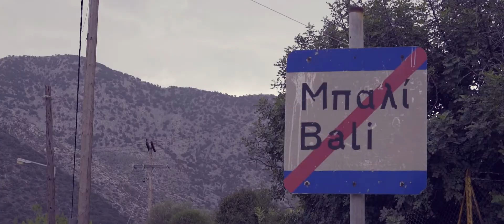OSM minutes of 2015 - CRETE. ROADTRIP.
“The most beautiful things in the world cannot be seen or touched, they are felt with the heart.”
― Antoine de Saint-Exupéry, The Little Prince

27 + ºC. 7 days. over 1000 kms. windy hair. salty skin. sunshine. sea. road. smile. happy. love. trip. crete. greece. OSM people. OSM country. OSM island. OSM nature. OSM moments. OSM minutes of 2015.

this is CRETE. ROAD TRIP.

with the first video Rise we have started a new challenge OSM minutes of 2015. there is a world waiting to be part of it so every week we will show you a minute of it’s life. 53 videos is a tough mission, but one of the most OSM. we’re going to observe, to inspire, to explore, to create, to do something OSM!

CRETE. ROAD TRIP. is the #41 video of OSM minutes of 2015 project.

Video by: Tina Lagler & Blaž Miklič
Camera: Tina Lagler & Blaž Miklič

Editor: Tina Lagler
Colorist: Blaž Miklič

Production: OSM films

This is a Non-Commercial, independently produced project.